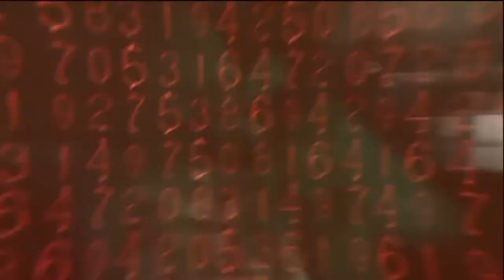Number Matrix Overlay Effect / Matrix Background Video Effects For Editing / Royalty Free Effects